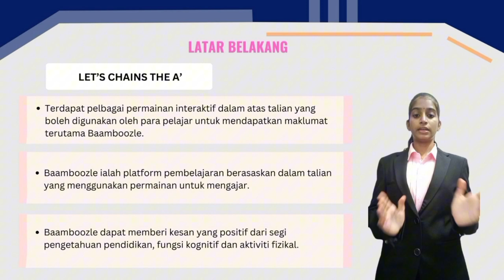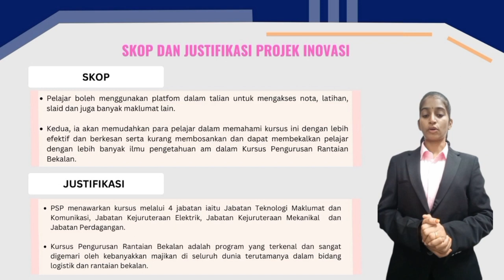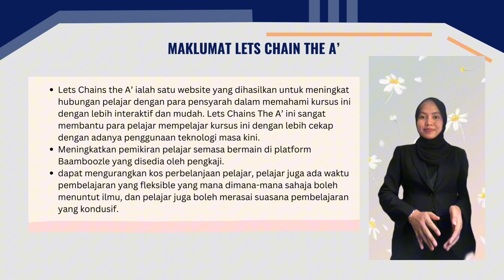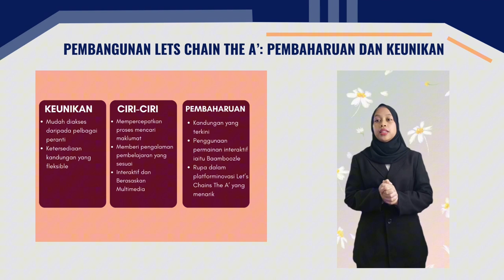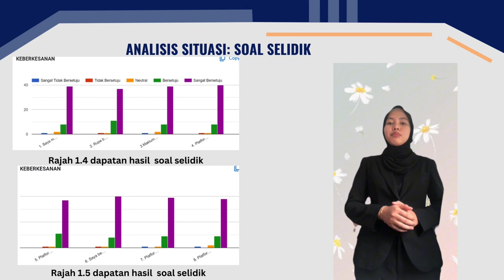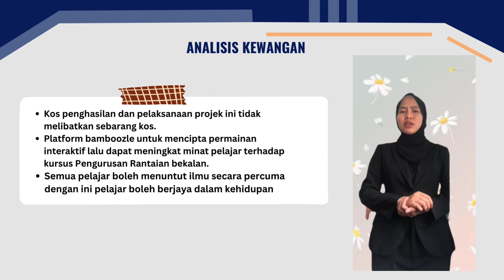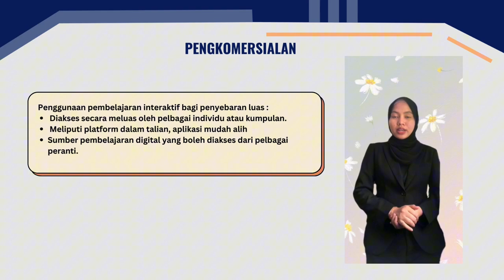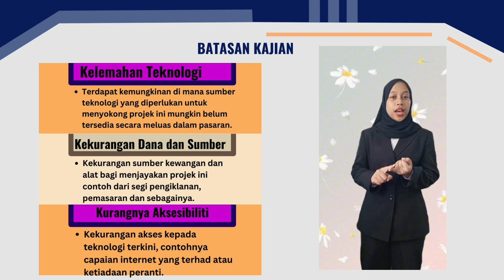KUMPULAN 7_LET'S CHAINS THE A'